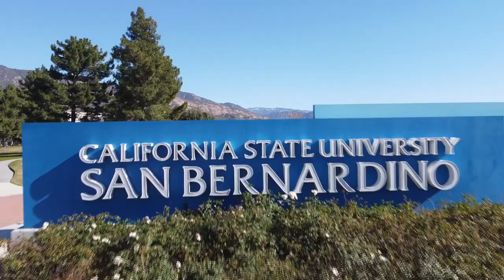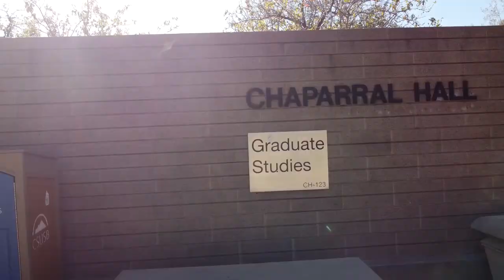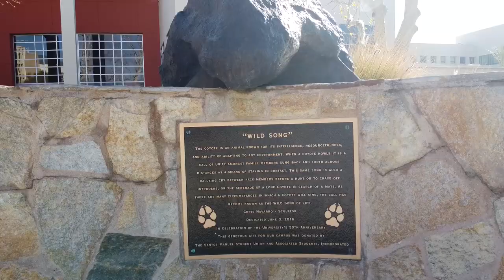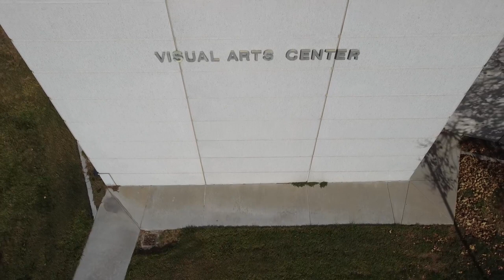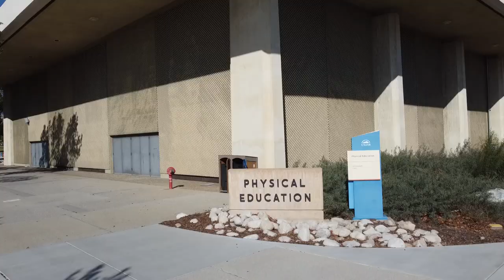California State University, San Bernardino (CSUSB) Drone Tour Video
CSUSB Alumni. I was going for some kind of video tour map. Enjoy.

00:00 Intro
00:45 OB  Murillo Family Observatory
01:17 PL  John M. Pfau Library
01:34 AR  Academic Research
01:37 UE  University Enterprises
01:46 YC  Yasuda Center for Extended Learning
01:55 HA  HVAC Central Plant
02:06 HC  Student Health Center
02:10 JB  Jack H. Brown Hall
02:28 HP  Health & PE Complex/ Coussoulis Arena
02:41 CS  Chemical Sciences
03:00 BI  Biological Sciences
03:07 PS Physical Sciences
03:18 PA  Performing Arts/Theatre/Recital Hall
03:27 BK  Coyote Bookstore
03:31 CC  Children's Center
03:42 CH  Chaparral Hall
03:53 AD  Administration
04:01 SH  Sierra Hall
04:09 DD  University Center for Developmental Disabilities
04:18 MC  Meeting Center
04:36 UH  University Hall
05:14 SU  Santos Manuel Student Union - Expansion
05:54 CE  College of Education
06:05 CGI  Center for Global Innovation
06:19 VA  Visual Arts Center/Robert & Frances Fullerton Museum of Art
06:30 SB  Social & Behavioral Sciences
06:39 FO  Faculty Office Building
06:51 AS  Administrative Services
07:03 ES  Environmental Health & Safety
07:08 FM  Facilities Planning & Management
07:24 PW  Plant/Central Warehouse
07:32 UP  University Police
07:36 AF  Auto Fleet Service
07:44 PE  Physical Education
08:37 RF  Student Recreation & Wellness Center
08:53 CCD  Coyote Commons
09:05 CV  Coyote Village
09:13 SV  Serrano Village
09:24 AV  Arrowhead Village Housing
09:29 UV  University Village